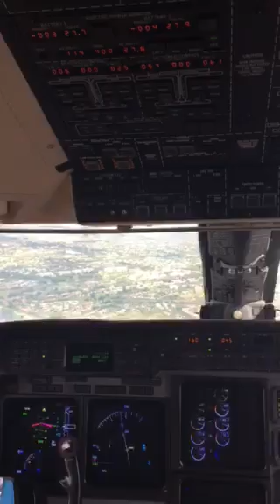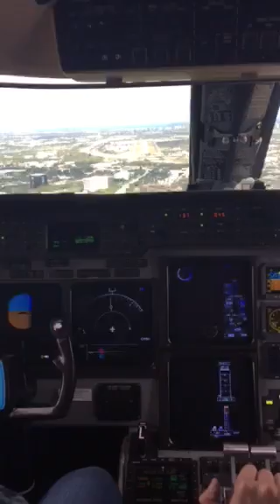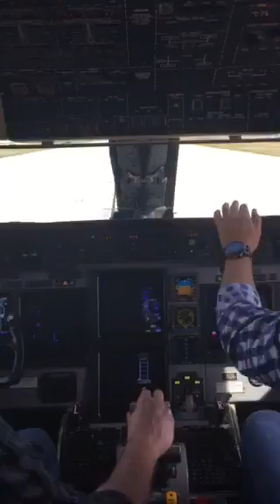GIV Landing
Landing BCT